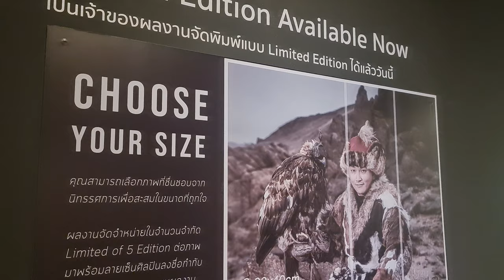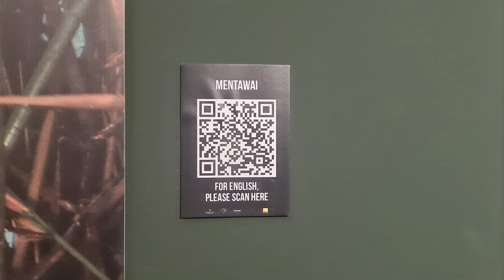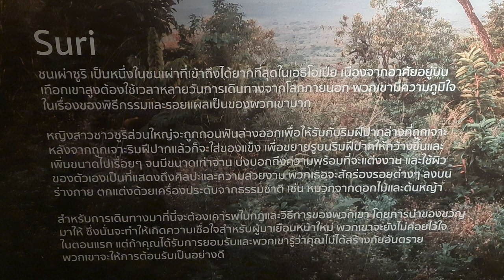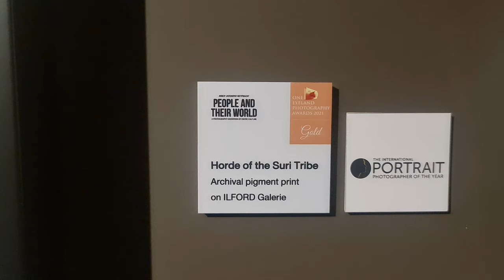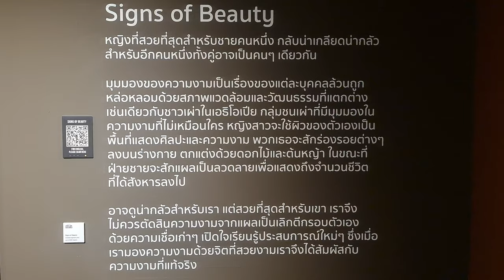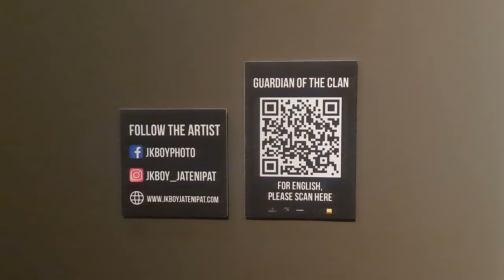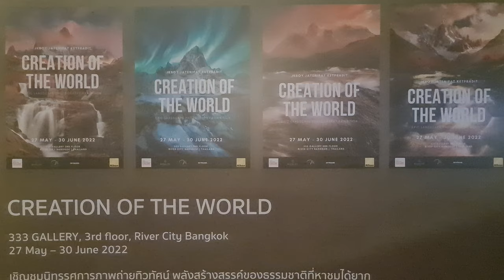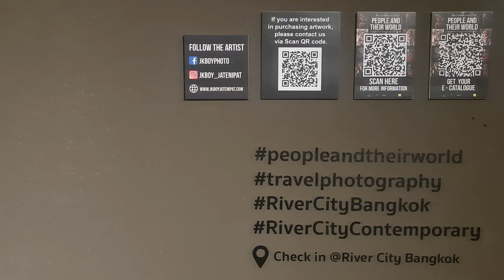Exhibition:People and Their World at Rivercity Bangkok [Full version]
Give me 👍 for motivation.